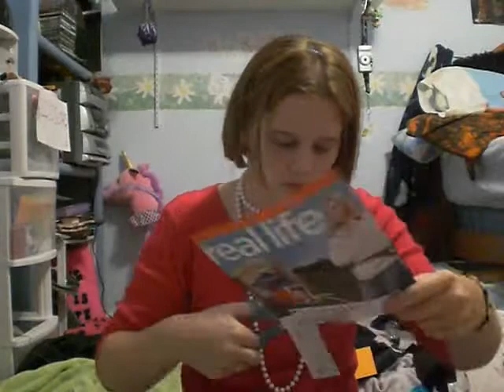8/3/08 Shelby has nothing good to talk about.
So she just dances a lot.
SHE'S TOO EXCITED FOR HER WEEK TO HAVE ANYTHING GOOD TO TALK ABOUT!!!
GOOD CHARLOTTE!
Oh, and the cut-outs say "I" "♥" "U"
bananEE RULES!